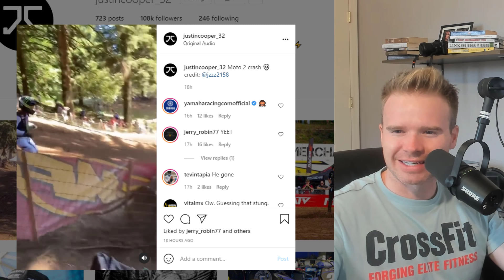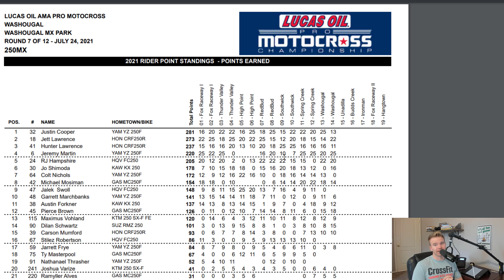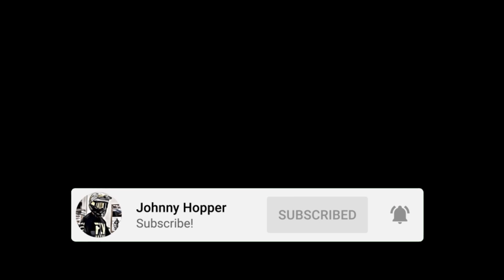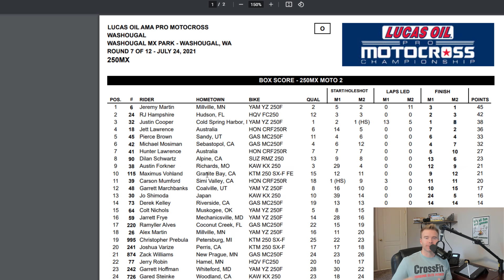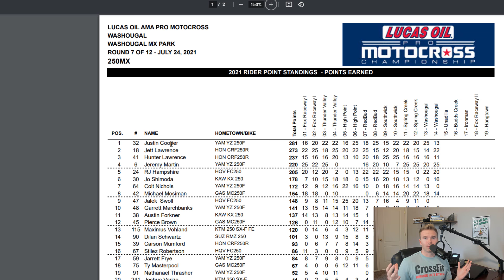Yamaha Team Orders ? | What Is Going On Under The Hood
00:00 Intro
00:14 Cooper Crash Head Games
03:00 Team Orders